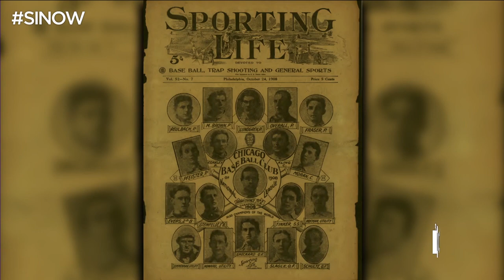Chicago Cubs Back on SI Cover Since 1908 World Series Win | SI NOW | Sports Illustrated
Fox Sports MLB writer Ken Rosenthal and SI senior writer Tom Verducci take a look at the new Sports Illustrated cover which features the Chicago Cubs, comparing the baseball team to its former 1908 winners.